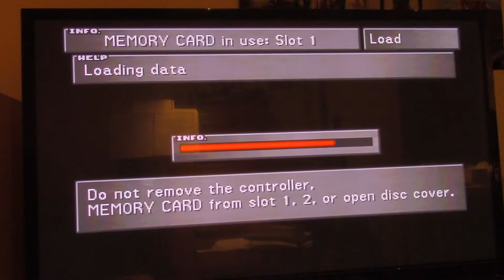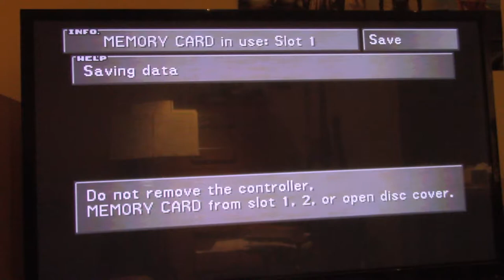Let's Play Final Fantasy VIII part 12